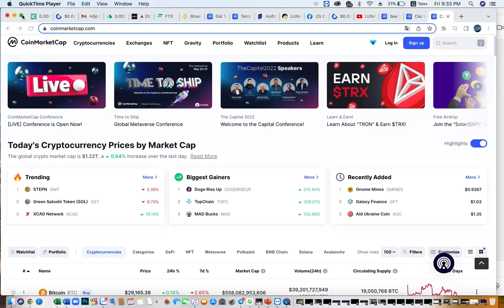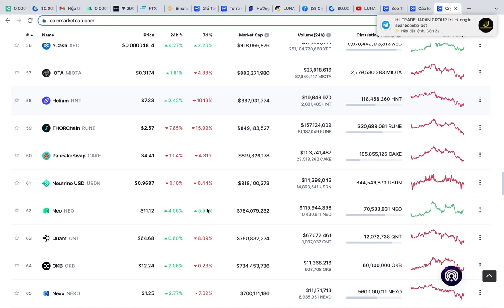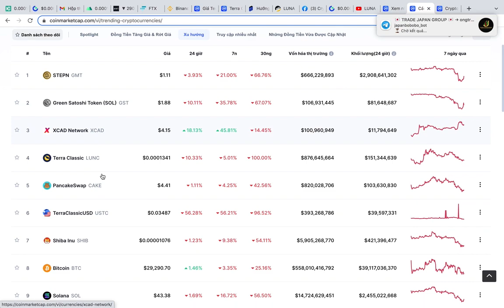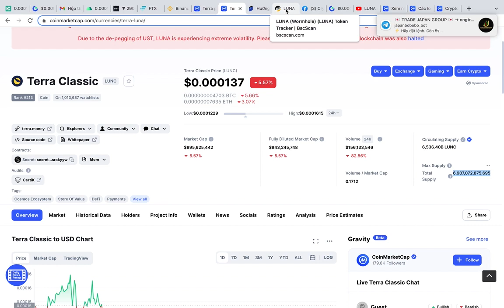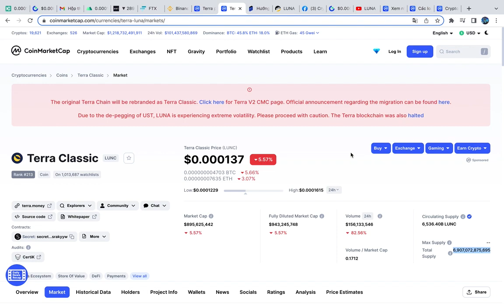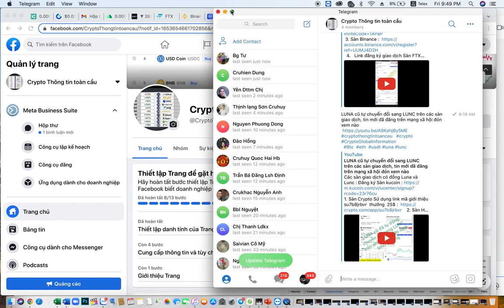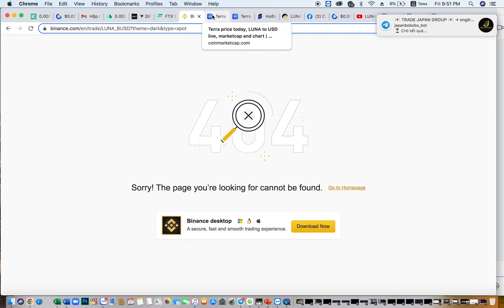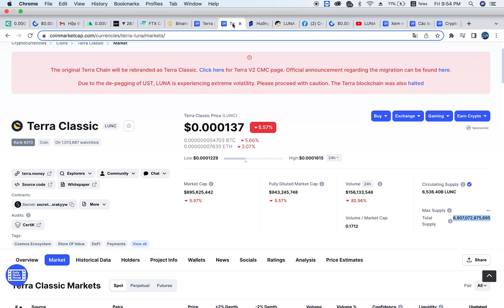LUNA 2.0 đã sẵn sàng đếm ngược giao dịch trên sàn GATE , Thông tin biến động Coin trên coinmarketcap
1. Sàn Gate Đăng ký tại đây
 2.   Link đăng ký giao dịch Sàn FTX
3.  Link đăng ký giao dịch Sàn kucoin
4. Link đăng ký sàn giao dịch mexc
  5. Sàn Binance Đăng ký tại đây 100$ /1tvgt :
6.  Link đăng ký sàn giao dịch lbank
7.  Sàn giao dịch bybit Link đăng ký
 8.  Link đăng ký sàn giao dịch remitano
9. Sàn giao dịch Huobi

Đăng ký Hơn 20 sàn trên 5 châu lục , bạn chọn sàn nào để giao dịch

Quý vị mời Kênh  Crypto Thông tin toàn cầu 1 Cốc Caphe phát  triển  kênh  cho  ngọt  giọng tại đây , quyết định là ở quý vị .
 *) Ví USDT:  0xac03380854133e580fe4f8d271514cff029a349e     ; Mạng lưới Binance Smart Chain (BEP20)
  *) Ví USDT:  TSDxrNxsLb4p1NUATAkh7oY12QY3p5fDdE                 ; Mạng lưới  Tron (TRC20)
  *) Ví USDT:    0xac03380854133e580fe4f8d271514cff029a349e    : Mạng lưới Ethereum ERC20